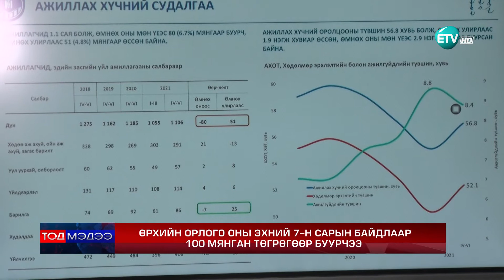Бензин 400 төгрөгөөр нэмэгдсэнээр өргөн хэрэглээний барааны 45 хувь нэмэгджээ.